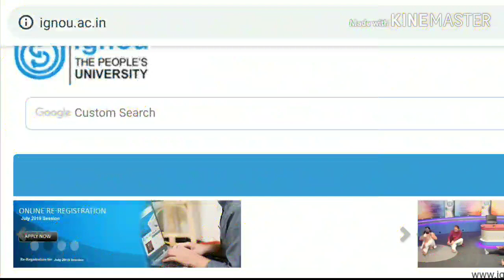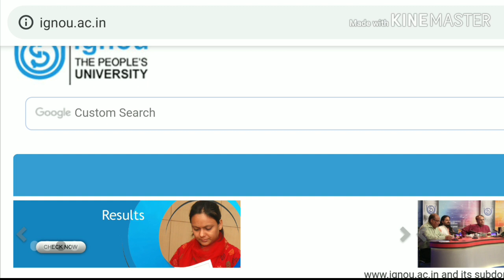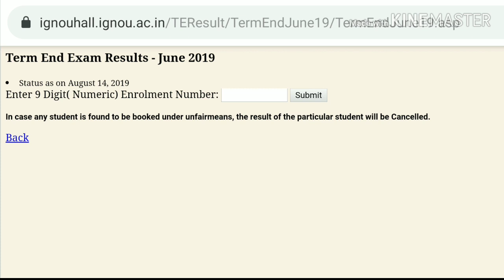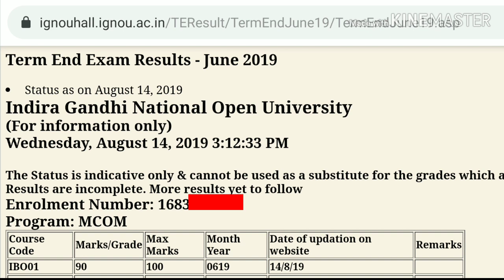IGNOU JUNE 2019 TEE RESULT DECLARED TODAY || WATCH THE VIDEO TO KNOW HOW TO CHECK YOUR RESULT